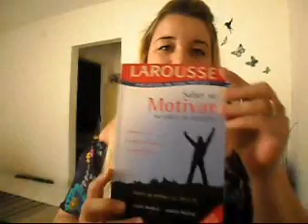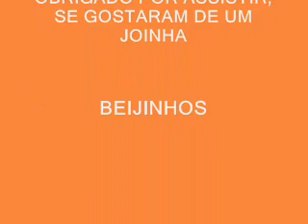TAG OS ULTIMOS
Na Fan page Ana Julia Pagina: Xonados PELO Rbd-Rebelde-Mx